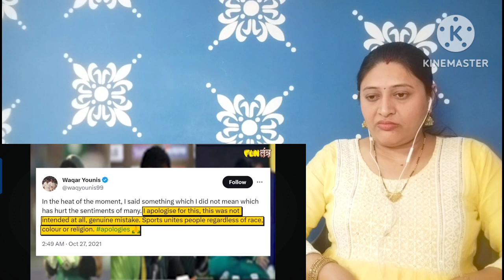जय श्री राम से क्यों चिढ़े पाकिस्तानी ? | Extremism in Pakistani Cricket | Shoaib Akhtar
|| Honest reactions ||